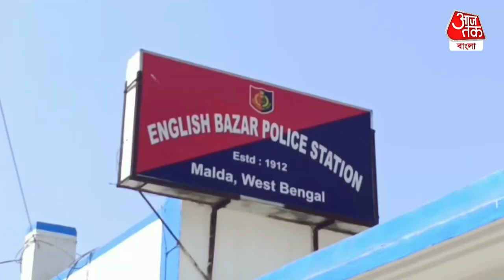লোকালয়ে হঠাৎ নীল গাই, কোথা থেকে এল? Nilgai Found in Malda | Aaj Tak Bangla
মালদহের গ্রামে নীল গাই উদ্ধার। নীল গাই দেখতে ভিড় জমালো বহু মানুষ। মালদহের ইংরেজবাজার ব্লকের যদুপুর-2 নম্বর গ্রাম পঞ্চায়েতের ঘটনা। ওই এলাকায় একটি নীলগাই দেখতেপান গ্রামবাসীরা। স্থানীয় একটি আমবাগানে বিচরণ করতে দেখা যায় নীলগাইটিকে। ওই স্থান থেকে কয়েক কিলোমিটার দূরেই ভারত বাংলাদেশ সীমান্ত। তবে কোথা থেকে  নীলগাইটি ওই এলাকায় আসলো তা বলতে পারেননি গ্রামবাসীরা। স্থানীয়রা বনদপ্তর বা পুলিশকে খবর দেন। যাতে এই নীলগাইটিকে কেউ ধরে নিয়ে যেতে না পারে সেদিকেও নজর রেখেছেন এলাকাবাসীরা। তারা আবেদন করেছেন যাতে, পুলিশ ও বনদপ্তর ওই নীল গাইটিকে উদ্ধার করে প্রকৃত স্থানে নিয়ে গিয়ে ছেড়ে দয়। খবর ছড়িয়ে পড়তেই, দুরদূরান্ত থেকে বহু মানুষ ছুটে আসেন নীলগাইটিকে দেখতে। অনেকে মোবাইলে ছবিও তোলেন। তবে ওই বন্য প্রাণীটি কোথা থেকে ওই স্থানে এলো তা বুঝতে পারছে না গ্রামবাসীরা।